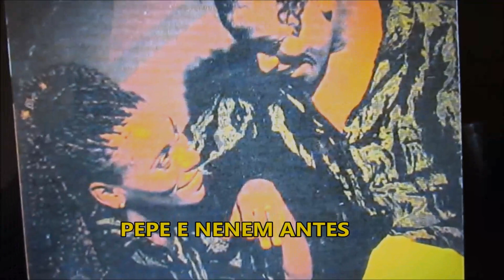LUCAS LUCCO & PABLLO VITTA: PIOR QUE NEY MATO GROSSO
🔴 ADQUIRA SUA CAMISA  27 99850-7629